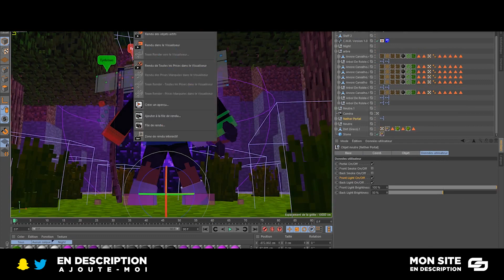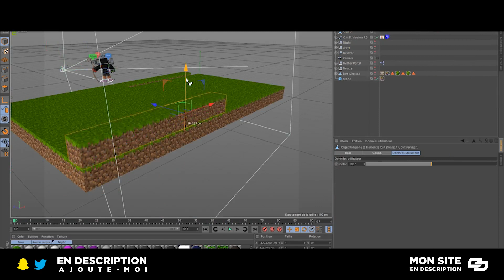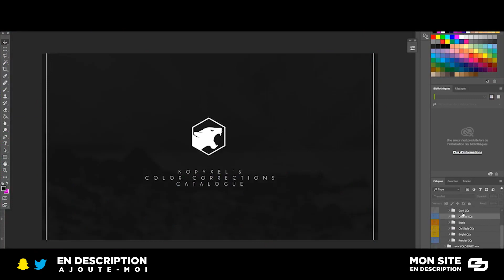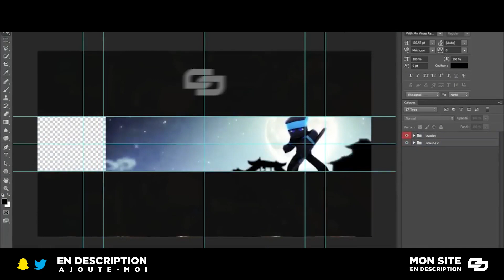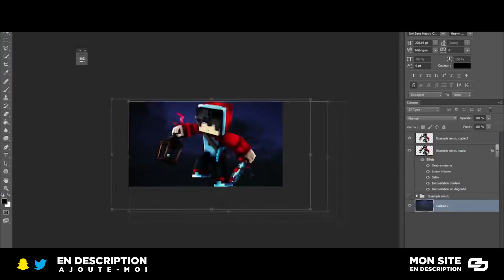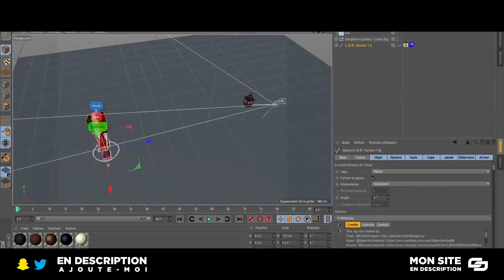LE GFX MINECRAFT EN 2017.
Prenez les paroles comme vous le voulez.
Votre passion est votre plaisir.